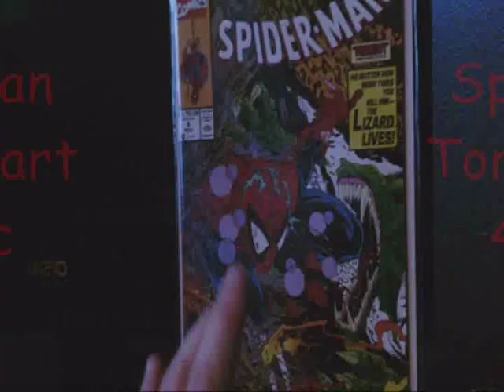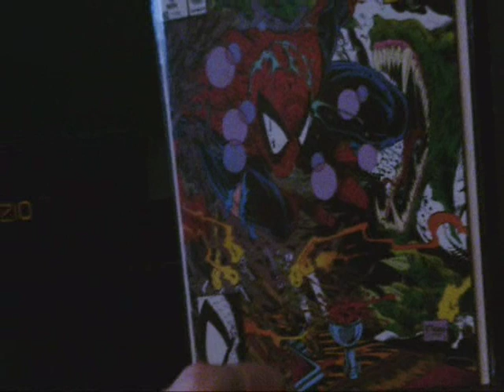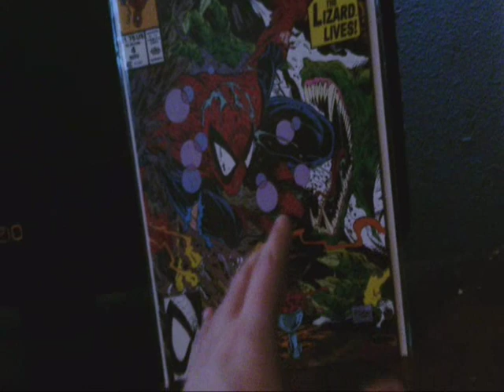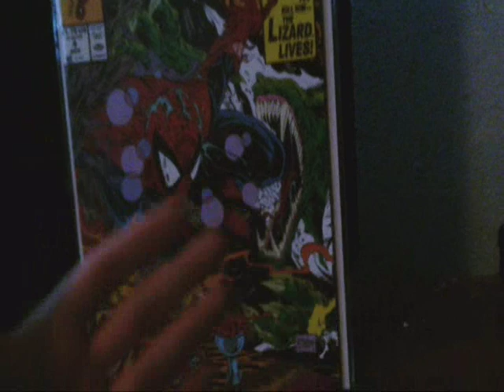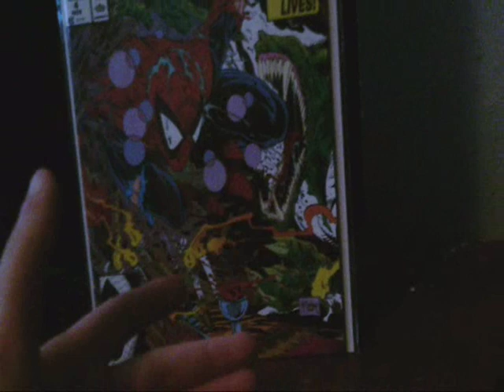Spider Man Torment(Part 4 )Comic Review